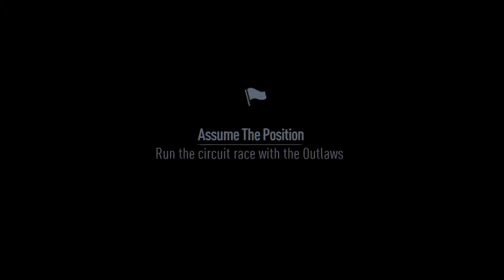Need For Speed (2015) [Part 30] Surprised? Me Neither.